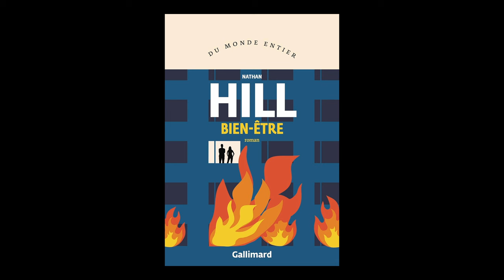Nathan Hill - Bien-être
Nathan Hill vous présente son ouvrage "Bien-être" aux éditions Gallimard, à paraître le 22 août 2024.